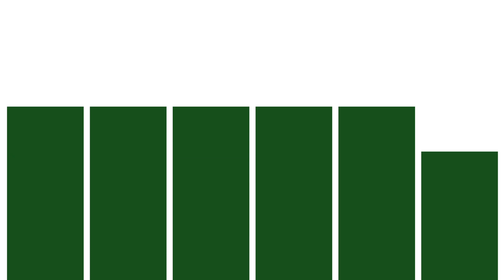John Deere 6R Verimlilik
John Deere 6R Serisi ile Şimdi Kazanmaya Başla!
Düşük yakıt tüketimi, uzun bakım aralıkları ve yüksek ikinci el değerli her zaman kazanmaya devam et!